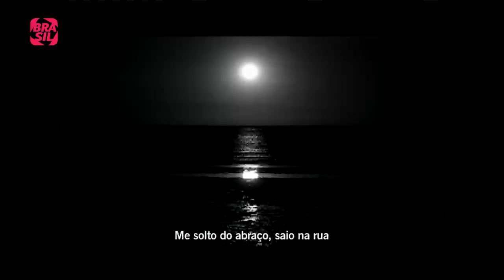Eduardo Galeano l Sangue Latino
Eric encontra o jornalista e escritor uruguaio Eduardo Galeano. O autor de "As Veias Abertas da América Latina" fala sobre a cidade de Montevidéu e comenta a morte de seu cachorro. Recita, ainda, trechos de sua premiada obra.

Quarta: Lully
Quinta: Tiefentalks
Sexta: Clipes de shows e de programas musicais

E também na TV:
NET: canal 650 HD e canal 150 SD
Oi TV: canal 806 HD e canal 66 SD
SKY: canal 113 ou 513
Claro TV: canal 650 HD e canal 67 SD
GVT | Vivo TV: canal 103
Vivo TV (DTH): canal 806 HD  e 566 SD